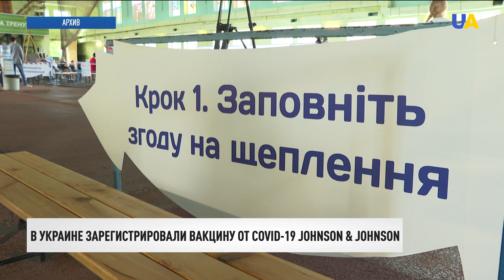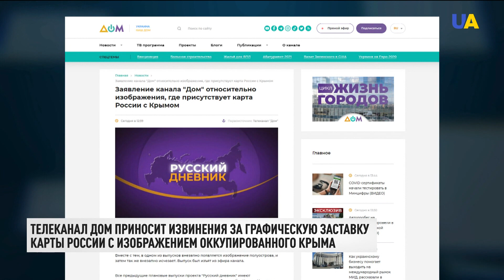Встреча Зеленский – Байден. Заявление Кулебы | День 5.07.21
00:00 Смотрите в этом выпуске:
00:08 Украина готова ко вступлению в НАТО и Евросоюз, – президент Владимир Зеленский.
00:58 Встреча президента Украины и президента США запланирована на конец июля, однако точные даты ещё неизвестны.
02:04 Украина отмечает 7-ю годовщину освобождения Краматорска и Славянска.
05:16 Консульство Украины в Бресте пытается выяснить обстоятельства задержания гражданина Украины в Беларуси.
06:11 В Украине зарегистрировали американскую вакцину от коронавируса, разработанную компанией Johnson & Johnson.
06:44 В свой 100-летний юбилей Национальная академия внутренних дел выпустила 588 офицеров полиции.
08:26 В Венском доме искусств в Австрии появился украиноязычный аудиогид.
09:07 Телеканал "Дом" публично обращается к Службе безопасности Украины для помощи в проведении внутреннего расследования.